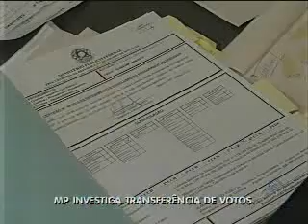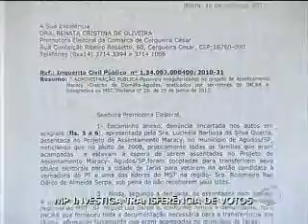Ministério Público investiga denúncias de contra líderes do MST